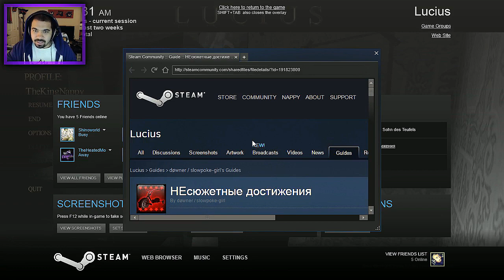Lucius w/ TheKingNappy - Ep 10 "Killing Susan, Michael & Will"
WHAT'S GOOD YOUTUBE?! Watup! Today we're continuing a new Let's Play, Lucius! We livestreamed our playthrough of Lucius over on our Twitch, linked below, andI went ahead & split it up into episodes for those that may have missed it! If you enjoyed, make sure you SMASH the HELL outta that LIKE button! Thanks! -Nappy :D